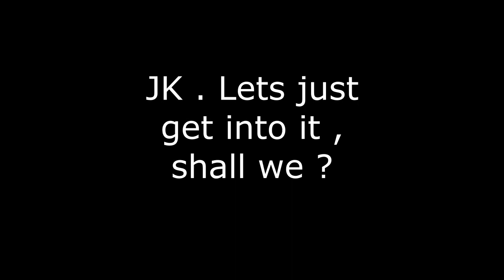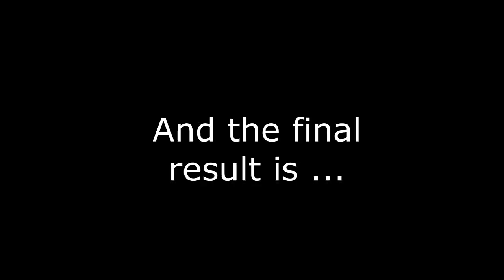CAN PLANTS REGENERATE ? ( Science Rulez !!! )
When will you ever see a man became a farmer and make a youtube video about it ? .